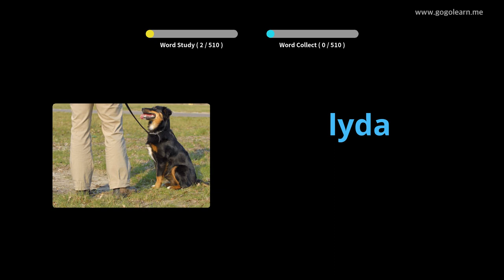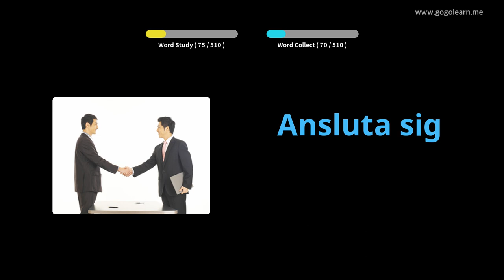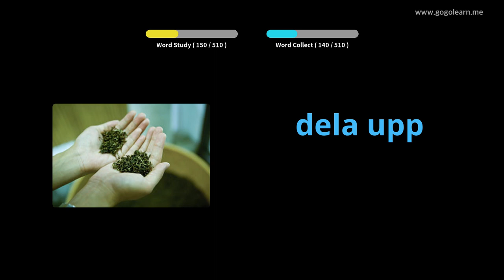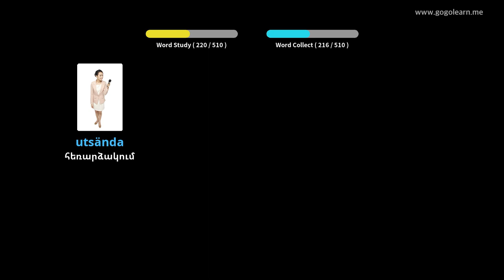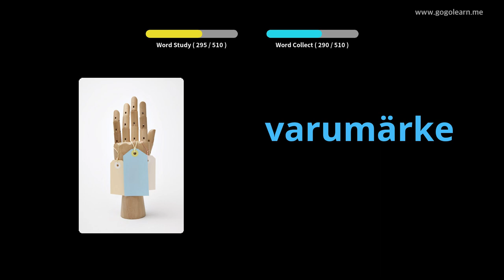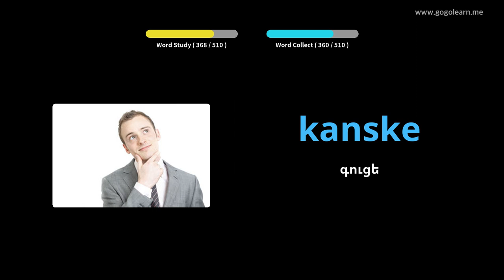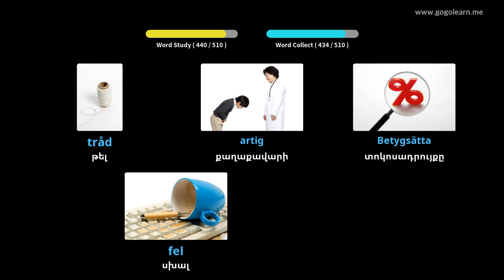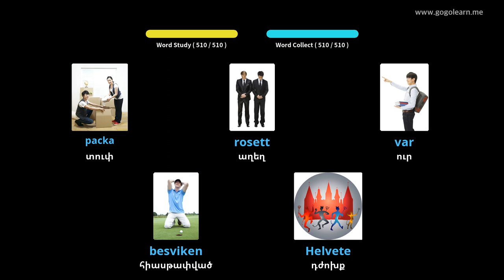Շվեդերեն բառապաշարի հիմնական միջնակարգ դպրոց | Golearn